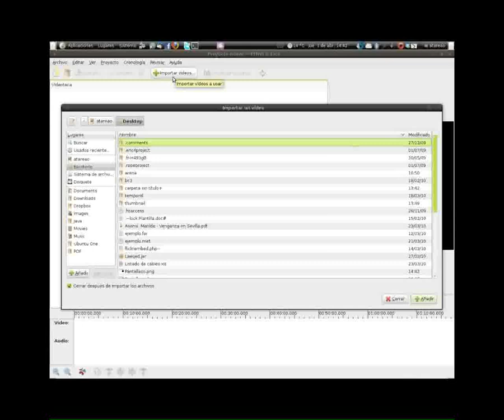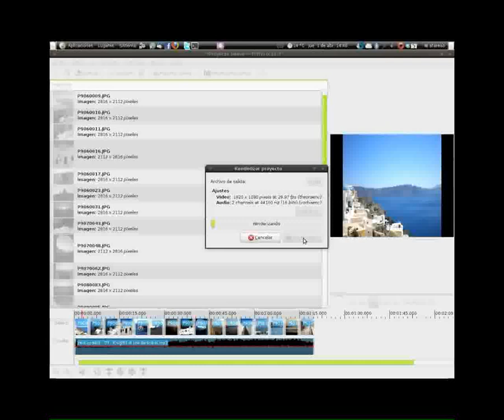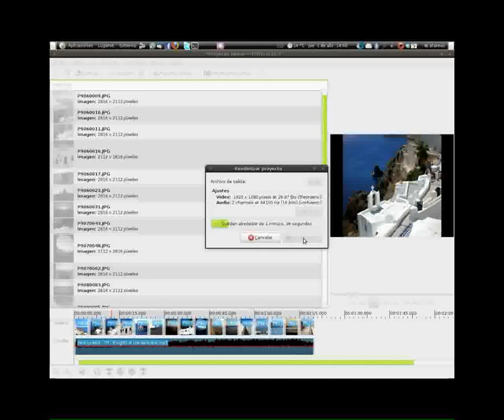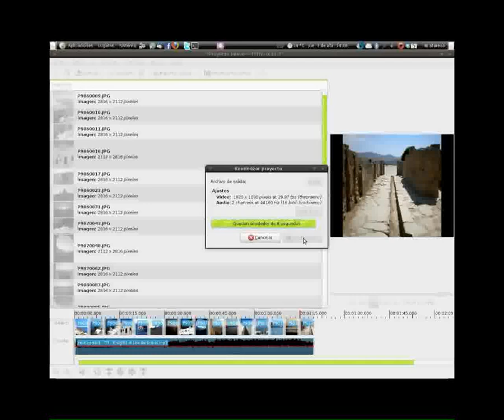Presentaciones con PiTiVi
Como hacer una video de presentación tipo screencast con PiTiVi en Ubuntu